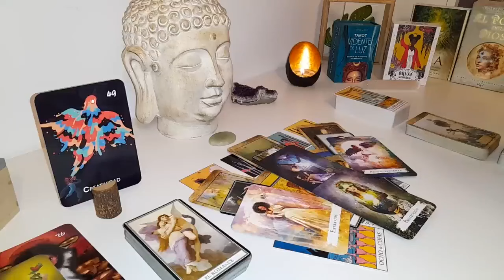VIRGO THEY’RE FACING A BIG WAKE UP CALL📞ACT NOW🔥OR LOSE U FOREVER💔WILL THEY RISK IT ALL 😮END-AUGUST